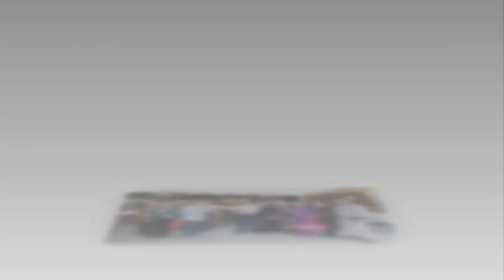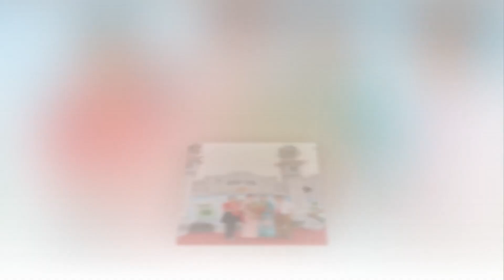Video ảnh lưu niệm Lễ Hội Nhà Thờ Họ Chu